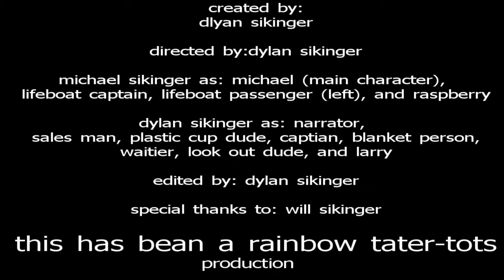Strange Movies-The Big Plastic Boat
welcome aboard the once in a life time mistake you'll ever pay for! a cruise on a plastic boat! P.S. if u like our movie making, then plz comment us ideas! your youtube name will be on the beginning and ending credits!